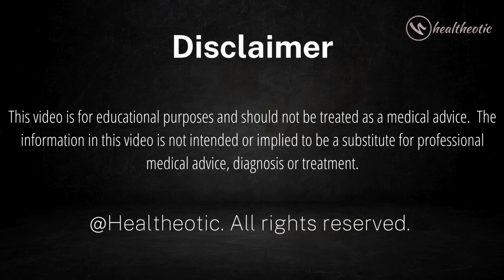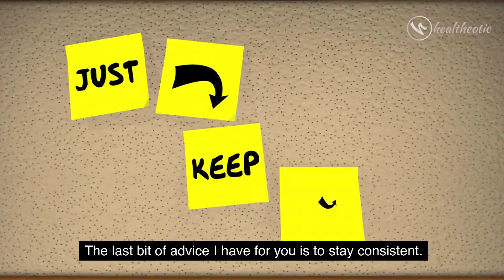Get Fit Fast: Gym Secrets for Weight Loss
This video takes a look at the benefits of joining a gym for effective weight loss. It shows how an individual's lifestyle and diet can be improved by utilizing professional gym equipment and instructors. It also provides helpful advice on choosing the right program, setting realistic goals, and staying motivated in order to achieve long-term success. The video is informative and encouraging, making it an ideal resource for anyone looking to get started with their weight loss journey.  The video also explains what to look for in a gym when trying to find one that is the best fit for your needs and goals. Whether you’re an experienced fitness enthusiast or just starting out, this video will be sure to provide valuable insight for your journey to becoming healthier and achieving your weight loss goals. Discover the tips and tricks you need to stay motivated and reach your desired fitness goals.